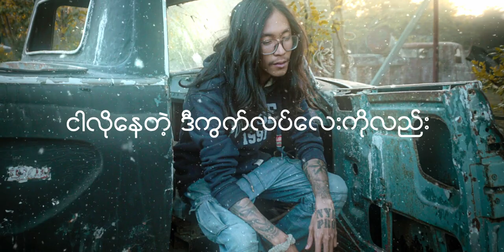SAUNG ဆောင်း Lyrics Video - Na YEm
Composed by Na YEm
Music Produced by @21THREE